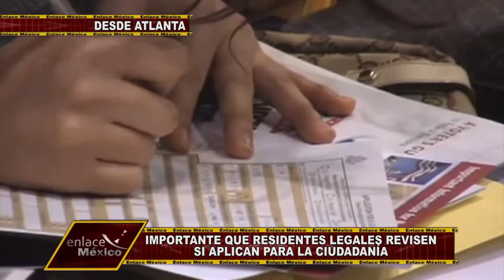IMPORTANCIA DE REVISAR SI UN RESIDENTE LEGAL PUEDE APLICAR PARA OBTENER LA CIUDADANÍA EN EE.UU.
Se recomienda que residentes legales en EE.UU. revisen su situación legal para ver si pueden aplicar para obtener la ciudadanía